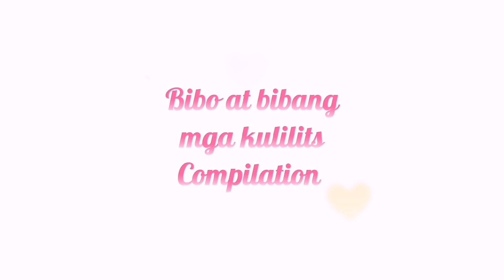Igorot wife in Baguio ||vlog 50||Pasikat na mga ubing!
Mga pabibo at biba cla dto.. Mpa2nood nla pag laki nla.. 😅😅😅